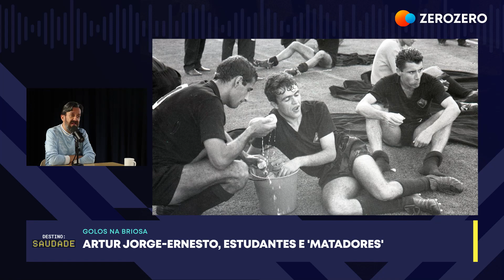EP.49 | as duplas de ataque para a eternidade | DESTINO: SAUDADE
Magnusson-Dahlin. Quem diria? É uma das duplas de ataque para sempre, na memória do Rui Miguel Tovar. Fizeram par no Malmoe, ainda antes de Lufemba e Vata exercerem o mesmo direito na Póvoa de Varzim. Onde é que isto já vai!? O exercício é esse. Juntar dois nomes que, nas nossas cabeças, andam sempre mão dada. Inseparáveis. E mais, e mais? Domingos-Kostadinov, Pauleta-Cavaco, estão a ver o género. São parcerias de sucesso, associações boas para ambas as partes, muitos golos e assistências com duas vias. Um programa de muitos nomes, muitos golos e muitas saudades. E as vossas melhores duplas?